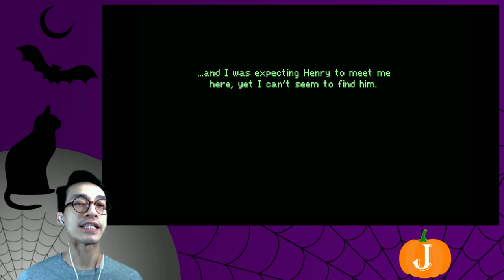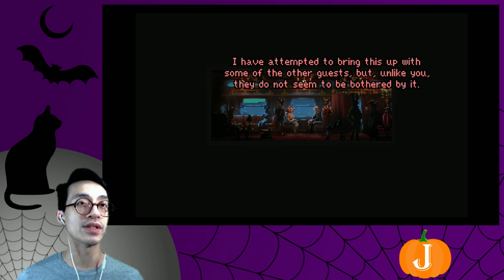Chapter 2: The Slow Vanishing of Lady Winterbourne | James and “If On A Winter's Night...” Ep. 2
“We make up horrors to help us cope with the real ones.” ~ Stephen King

This next part of “If...” sees us exploring the moments before Valerie's appearance on the mysterious train. The spooks are dialed up, along with some surprising puzzle solving. Unfortunately, there are some emotional moments that might be hard to swallow. I'm not sure I was ready for any of it, but I proceeded regardless.

I'm James and I play games. Let's play part 2 of “If On A Winter's Night, Four Travelers”.